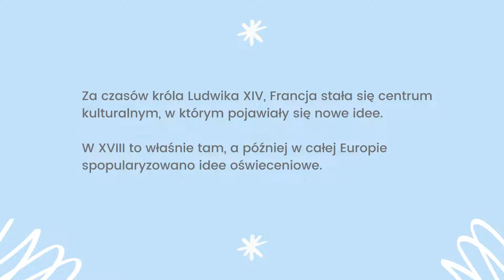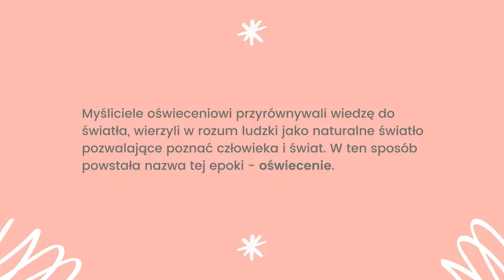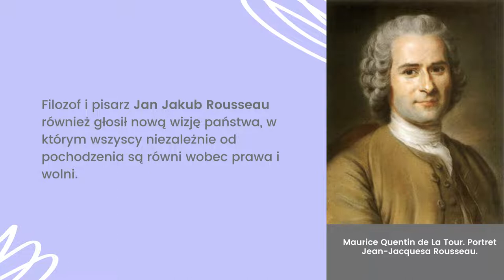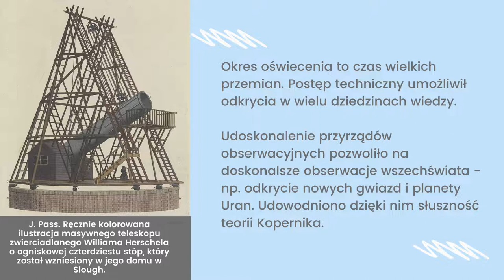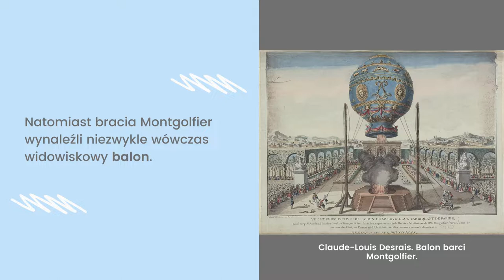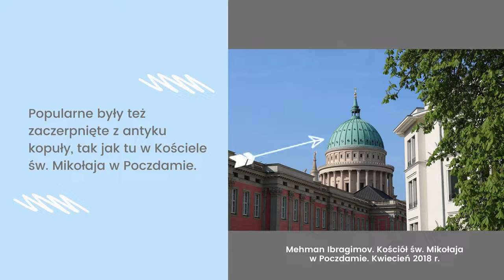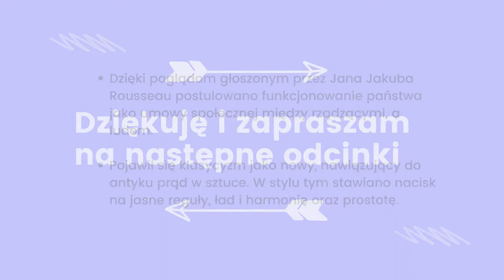Historia klasa 6. 23. Oświecenie w Europie. Uczymy się razem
Jeśli film jest za wolny lub za szybki, można to zmienić - wejdź w kółko zębate lub (na telefonie) w trzy kropeczki w prawym rogu filmu, następnie w prędkość odtwarzania - dostosuj prędkość do swoich potrzeb.

Źródła wiedzy:
Samsonowicz, Henryk. Historia Polski do roku 1795.
Lolo, Radosław, Anna Pieńkowska. Historia wokół nas.
Olszewska, Bogumiła, Surdyk-Fertsh, Wiesława, Wojciechowski Grzegorz. Wczoraj i dziś.